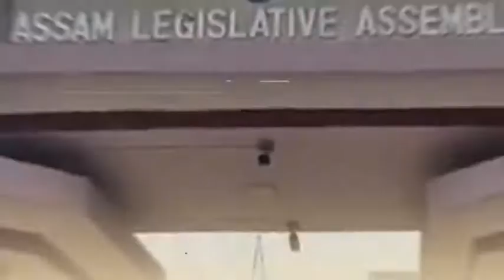First phase voting by Rana Goswami and Tasha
যোৰহাটত ২৯.৩১ শতাংশ, দেৰগাঁৱত ৩১.৩৪ শতাংশ আৰু টিয়কত ৩১.২৪ শতাংশ ভোটদান সম্পন্ন